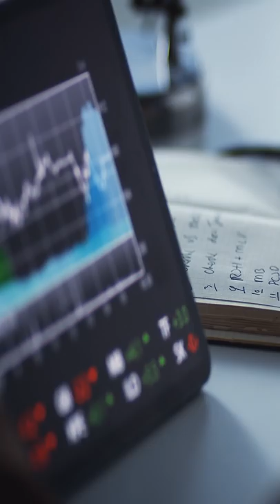How Many Stocks Are Listed in the S&P 500? - Hint: It's Not 500 - How Money Works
How many constituent stocks do you think are listed on the S&P 500?

500 right?

Wrong

It’s actually 505… why? Well there are still only 500 companies represented but some of these companies have more than one class of company shares. Currently, Google, Fox, Discovery, News Corp, and Under Armour list two class of shares.

But how did this happen?

In 2015, the S&P 500 allowed for multiple share classes to be included into the index.

Companies saw that having voting and non-voting shares would be a way to prevent giving up control. When Snapchat tried to create a class with no voting power, the S&P ultimately stopped multi-class share inclusion in the S&P 500, but allowed the existing ones to remain.

This means make sure you know what shares your buying, and whether or not you will have a say in company decision making